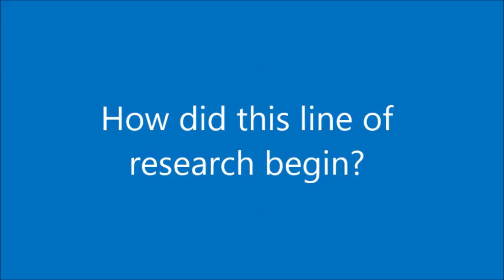Allard Mosk, leader of the nanoLINX research group at Utrecht University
In this friendly video, Allard introduces his research in simple words and talks about the role of the university and higher education in the society.